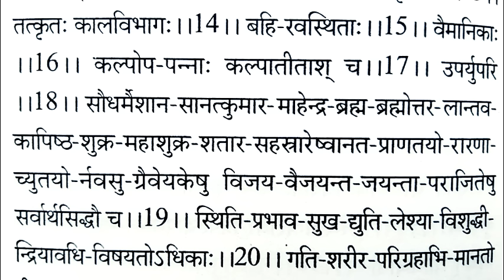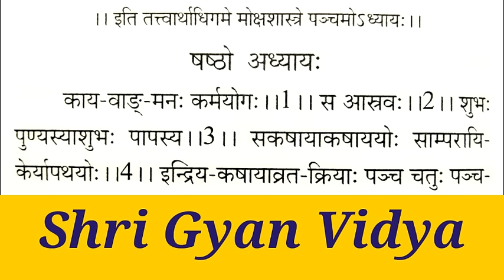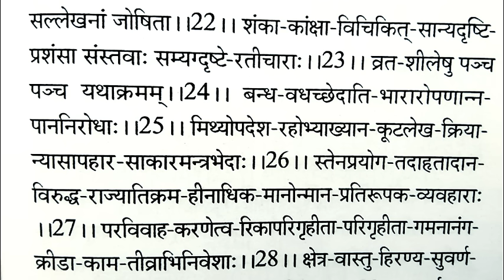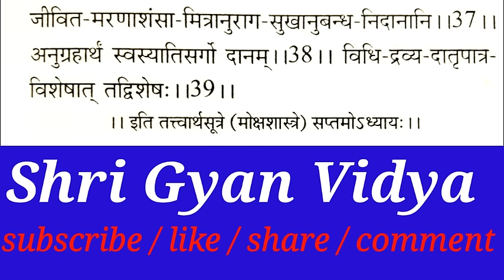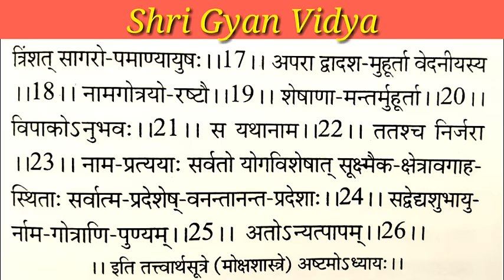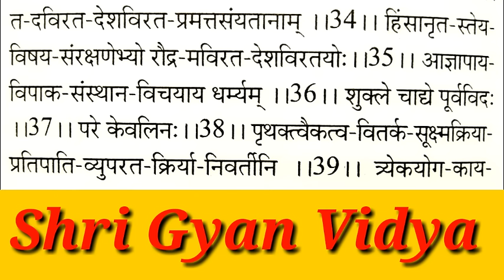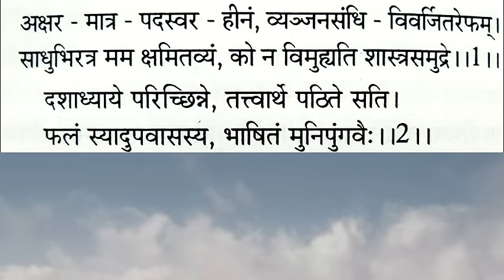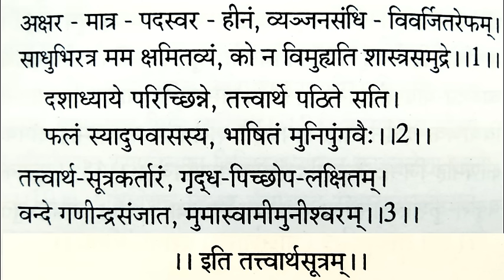तत्त्वार्थ सूत्र उमास्वामी विरचित || Tattvarth Sutra with lyrics || Moksha Shastra || मोक्ष शास्त्र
तत्त्वार्थसूत्र, जैन आचार्य उमास्वामी द्वारा रचित एक जैन ग्रन्थ है। इसे 'तत्त्वार्थ-अधिगम-सूत्र' तथा 'मोक्ष-शास्त्र' भी कहते हैं। संस्कृत भाषा में लिखा गया यह प्रथम जैन ग्रंथ माना जाता है |
मंगलाचरण
मोक्ष मार्गस्य  नेतारं,भेतारं कर्मभूभृत्ताम्
ज्ञातारं विश्वतत्वानं,बन्दे तद् गुणलब्धये
tattvarthsutra